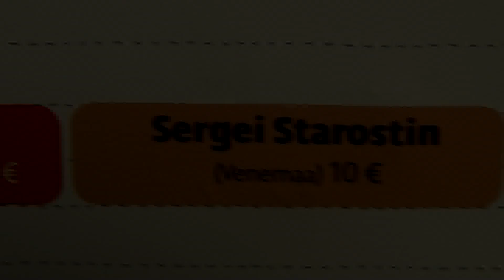Sergey Starostin's Vocal Family (Russia). Viljandi 2011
Viljandi folk music festival 2011.
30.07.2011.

Sergei Starostin is a musician, a tireless explorer, a talented master. He is a brilliant Russian folk and jazz musician, singer and multi-instrumentalist. He's been collecting and studying Russian folk songs for many years now -- going around on his folklore expeditions he has gathered and preserved almost 3000 songs. Thus he is not simply a performer but also a serious explorer of the folklore who sees a number of phenomena from his own unique perspective. As a musician Starostin manages to combine amazingly the traditional approach to studying and performing folklore songs with the modern and sometimes vanguard music trends. He is the author of a number of music projects, and was also nominated for the World Music Awards 2003, bestowed annually by the BBC to the most fascinating world musicians working in the area of ethnic music.